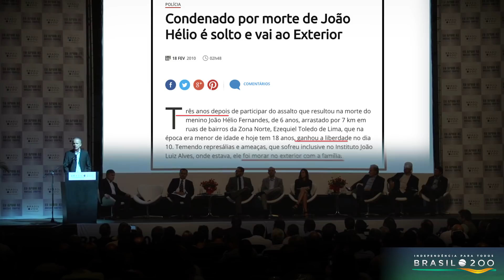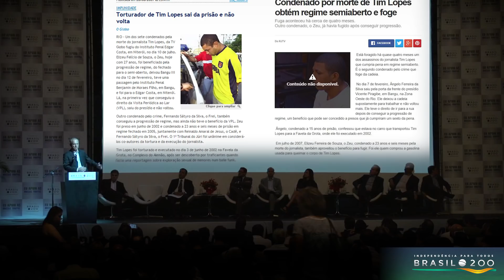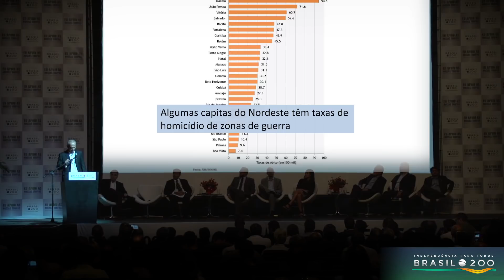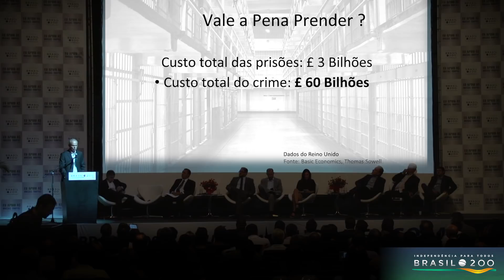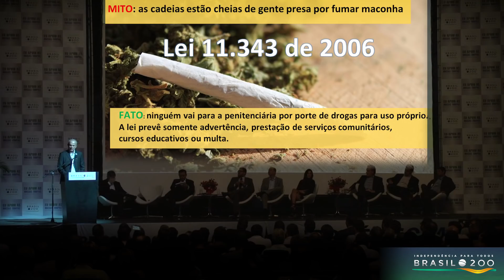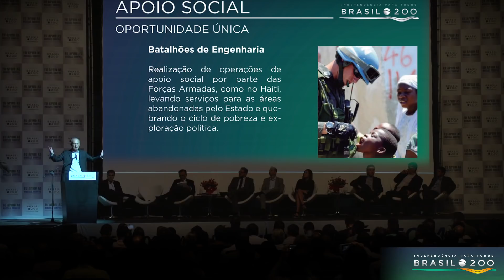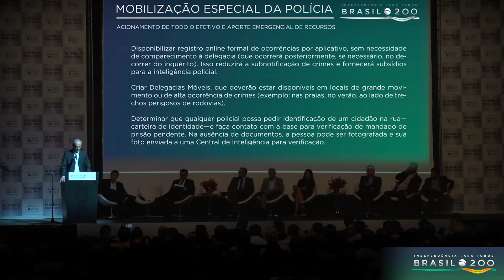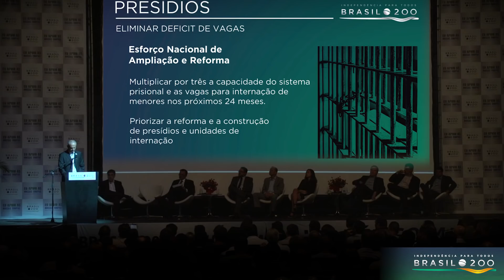Propostas de Combate ao Crime e Segurança Pública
Muita gente de bem ainda não compreendeu a gravidade da crise de criminalidade. Entenda suas origens, seu impacto e os caminhos para resolvê-la. Chega de mentiras e da ideologia que promove a impunidade. Essas são as ideias do Brasil 200.